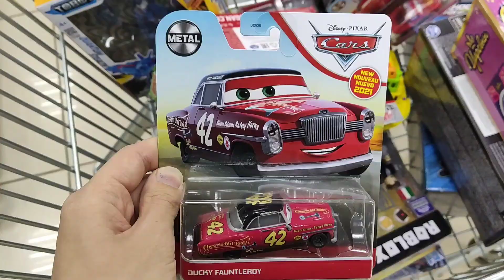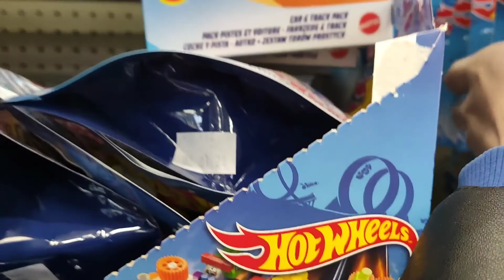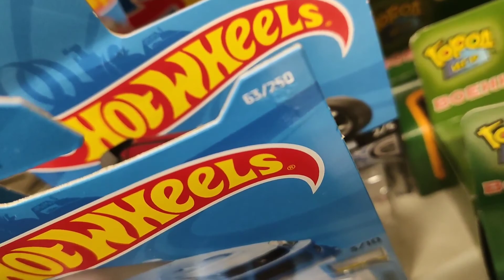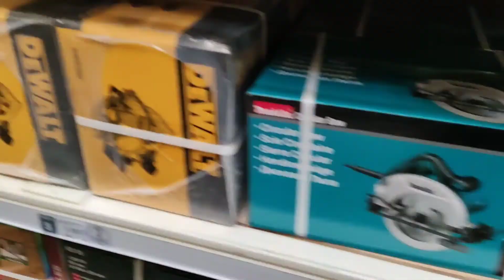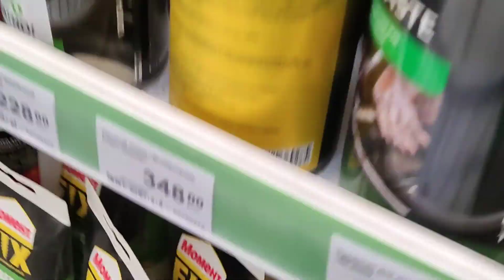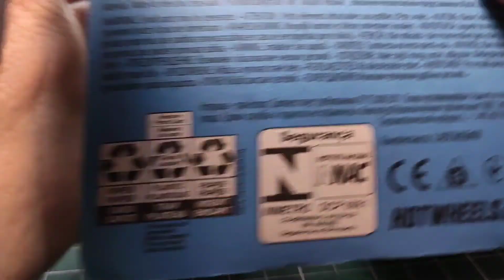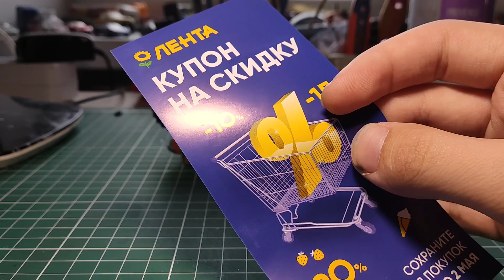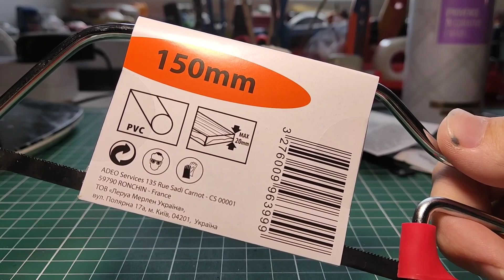ДОЖДЛИВЫЙ ВЛОГ:СМОТРИМ НОВИНКИ HOT WHEELS В ЛЕНТЕ,И ЗАКУПАЕМСЯ В ЛЕРУА МЕРЛЕН!